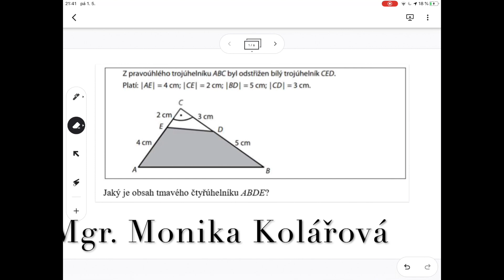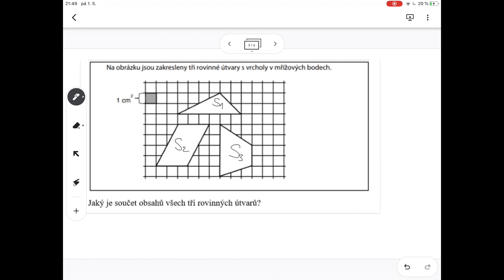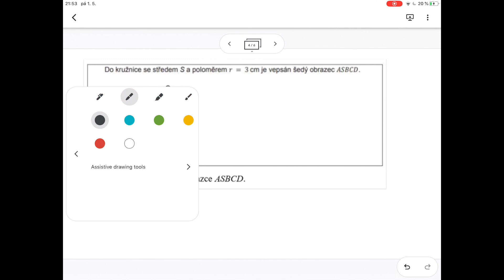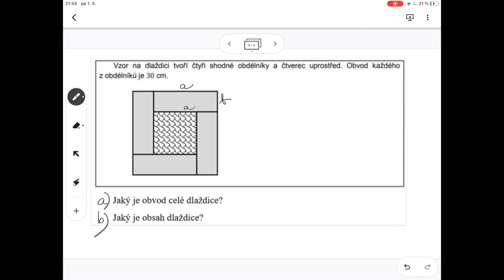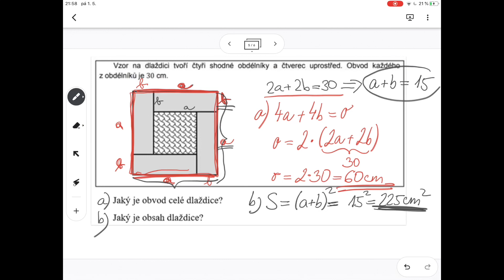Planimetrie 2 - úlohy z CERMAT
Řešení úloh z oblasti planimetrie, která se vyskytuje z maturitní zkoušky z matematiky.